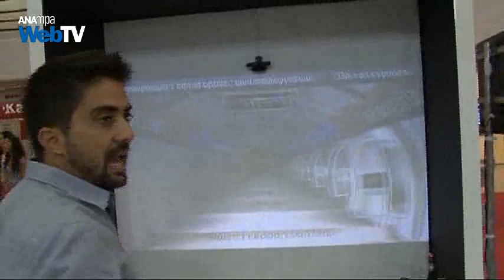Η ΔΕΘ της ...καινοτομίας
Βγαλμένες από ταινίες επιστημονικής φαντασίας είναι καινοτομικές εφαρμογές που παρουσιάζονται στη ΔΕΘ στο περίπτερο της Γ. Γραμματείας Έρευνας και Τεχνολογίας. Απολαύστε τις.